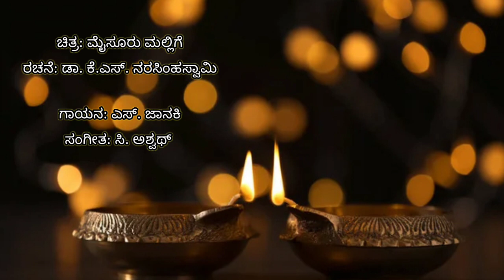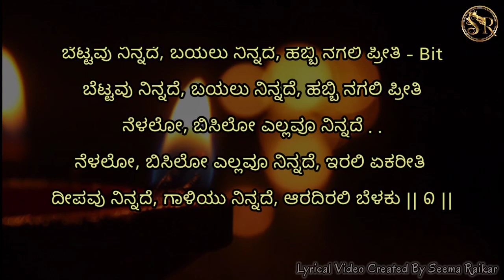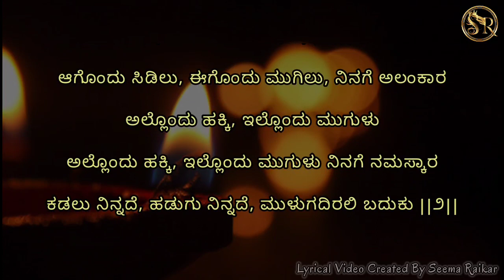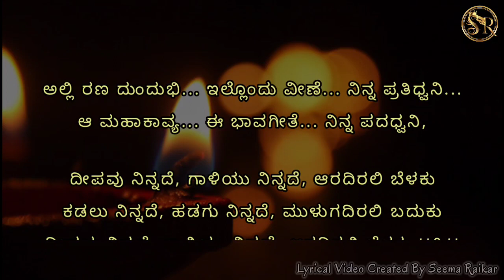Deepavu Ninnade Galiyu Ninnade Karaoke With Lyrics (Free)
ದೀಪವು ನಿನ್ನದೆ ಗಾಳಿಯು ನಿನ್ನದೆ - Karaoke 🎤With Lyrics

Singer  : S Janaki
Music Director : C. Aswath
Lyricist  : K. S. Narasimha Swamy

Lyrical Video Created By Seema Raikar

Voluntary contributions are always welcome to Music Lovers.
Send your contributions to :

Seema Raikar
IDBI Bank
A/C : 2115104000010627